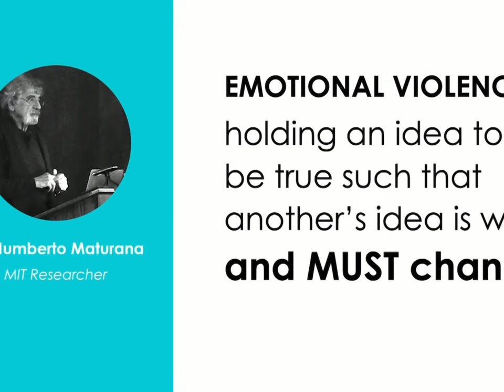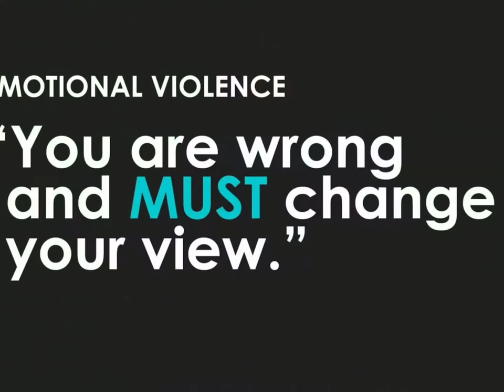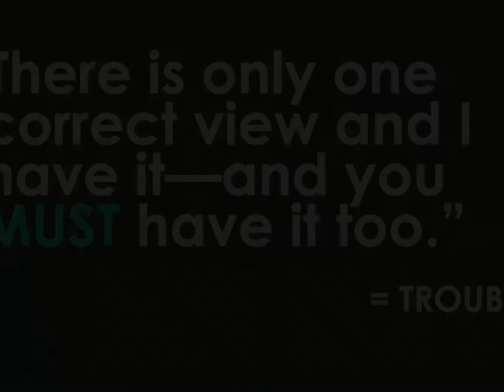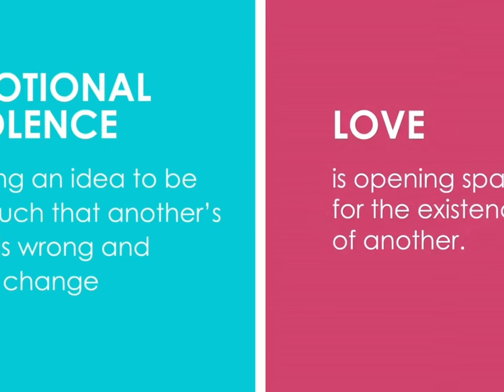Contention- Wendy Watson Nelson PhD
Taken from Wise, timely speech at UVU commencement 2021